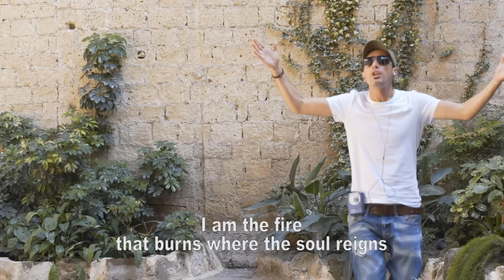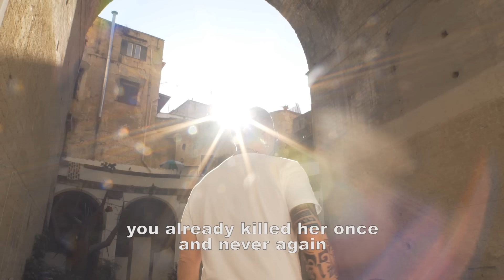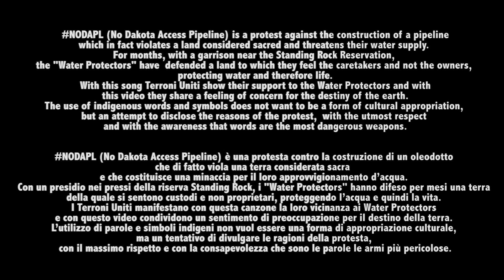Terroni Uniti - Simmo tutte Sioux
Hanno cantato:
Roberto Colella
Brunella Selo
Franco Ricciardi
Marcello Colasurdo
Alan Wurzburger
Simona Boo
Valentina Stella
Andrea Tartaglia
Ciccio Merolla
Maurizio Capone
Picciotto
Carmine D'Aniello
Piotta
Tommaso Primo
Valerio Jovine
Speaker Cenzou
Pepp Oh
Dope One
Oyoshe
'O Zulù
Assia Fiorillo
Eugenio Bennato
Maurizio Affuso
Aldolà Chivalà

Hanno suonato:
Massimo Jovine (basso)
Antonio Esposito (batteria)
Ciccio Merolla (percussioni)
Gianfranco Campagnoli (tromba)
Arcangelo Michele Caso (violoncello)
Giuseppe Spinelli (chitarra)
Gianpaolo Ferrigno (chitarra)
Carmine Guarracino (chitarra manuche)
Joe Petrosino (bouzuki)
Igea Montemurro (violino)
Giordana Curati (fisarmonica)
Maurizio Capone (scopa elettrica)

Recorded by Antonio Esposito e Giuseppe Spinelli @TpStudio // Luca "Satomi" Rinaudo @Zeit Studio, PA // @La Zona, ROMA
Edited by Alessandro Aspide @Beatbox Pro Lab Sound
Mixed by Luca De Gregorio @Noon Studio
Mastered by Danilo Vigorito @BFS

Segretaria di produzione: Francesca Guerriero

Regia: Luciano Filangieri
Screenplay: Luca Delgado - Massimo Jovine
Fotografia: Antonio De Muro
Assistente alla regia: Eliana Manvati
Body Painting: Maura Messina
Si ringraziano: Padre Antonio (Basilica San Vincenzo alla Sanità) - Ivo Poggiani (Municipalità 3)
Riprese Picciotto: Marco Fato
Riprese Piotta: E. Rubbi